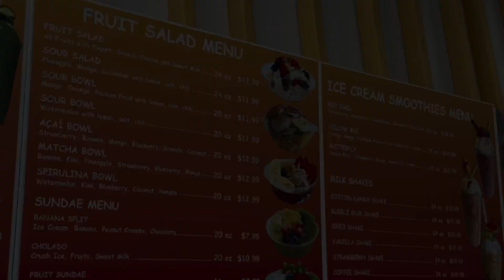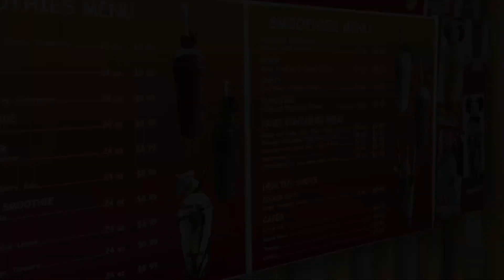Spirulina Bowl from Mr Mango's: smash or pass?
Spirulina is a powerful antioxidant. I also read that Spirulina, which is a cousin of Algae, has many heart healthy benefits. However, consuming it from shady sources can be bad for you, leading to adverse reactions such as bloating, hasiness, cramping and other things because it can mix with toxic substances called Microcystins. With all that being said, I am headed to Mr Mango's, located in Norwalk, Connecticut today, because I trust this Fruit and Juice bar and although I haven't been there in two years, their new bowls look amazing! Are they as good as I saw? Let's find out together, shall we? NOW ONLY on Healthy Food Reviews!

I'm also on asqme. My name is Mostly203@

Hit me up with questions you may have!